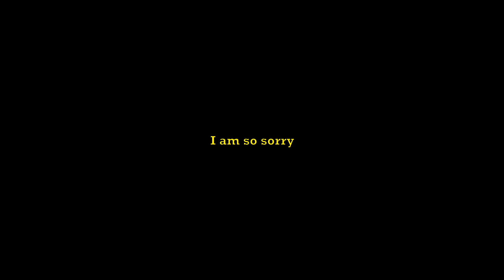Always Room for Christmas Pud - The Trainz Edition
I shouldn't have access to a computer late at night
I also had to cut the weird tounge stuff with Mark because theres just no face to even match that.
I own absolutely nothing in this video.
Trainz content by Sodor Workshops, Sudrian Industries, Ifor Engineering Works, Si3D.